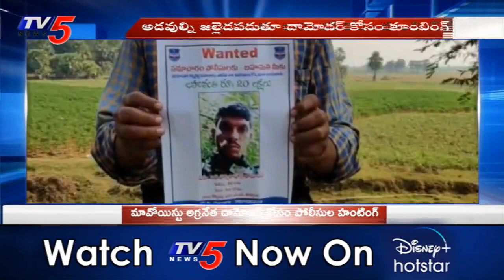మావోయిస్టు అగ్రనేత దామోదర్ కోసం పోలీసుల హంటింగ్ | TV5 News